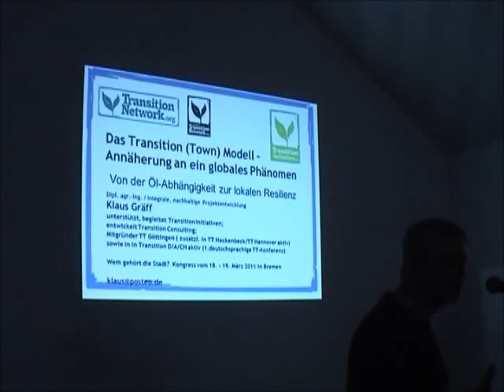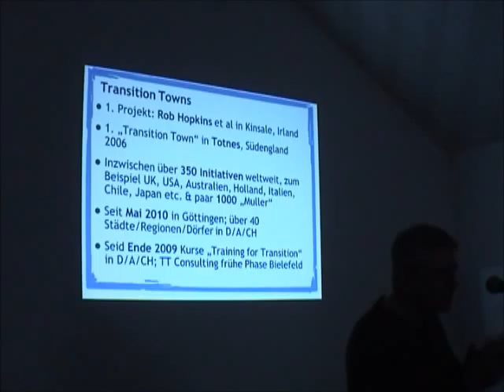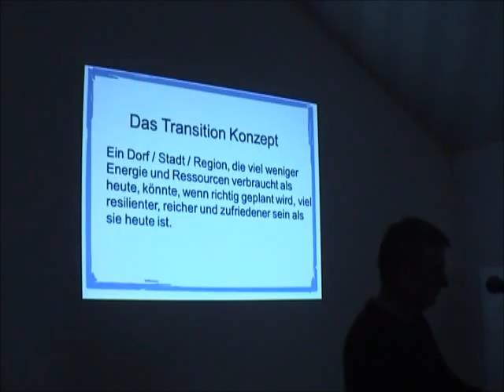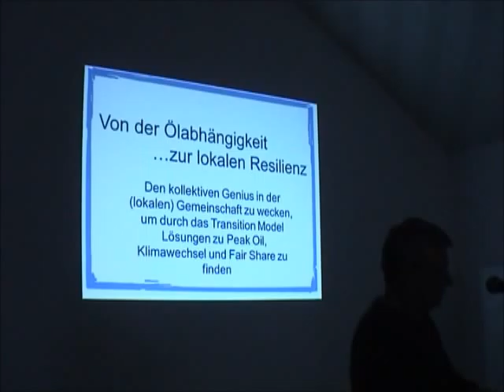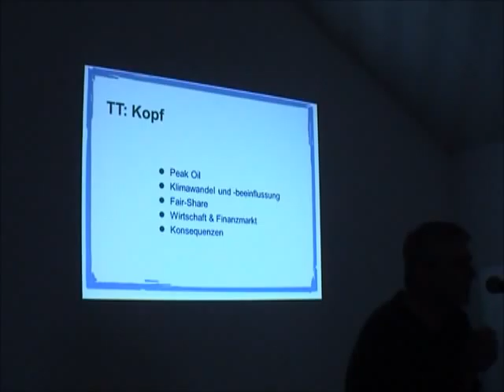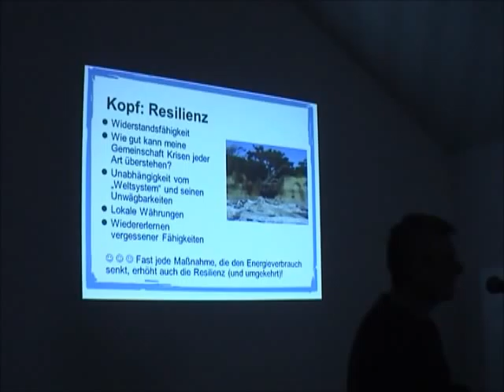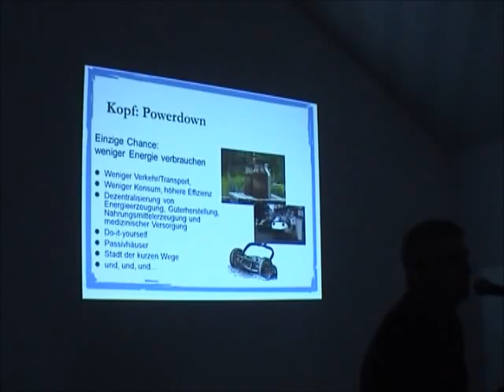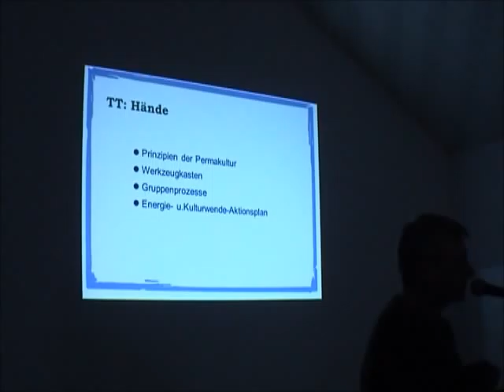Wem gehört die Stadt? 3.4 Workshop Transition Towns (4.Teil)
Aufzeichnungen der Veranstaltung "Wem gehört die Stadt?", Heinrich Böll Stiftung Bremen